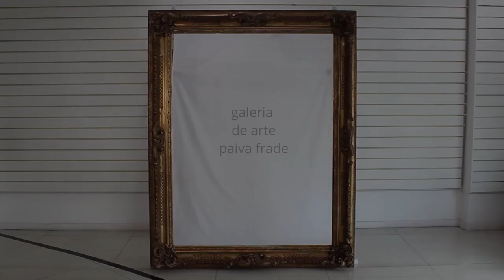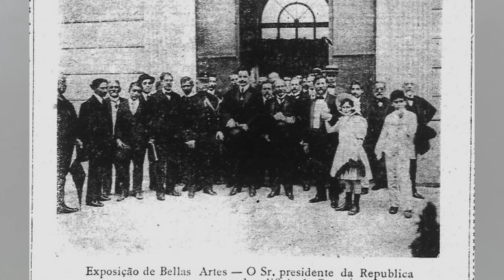Georgina de Albuquerque - Série Grandes Pintores Brasileiros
Na série Grandes Pintores Brasileiros, descubra a vida e obra de Georgina de Albuquerque:

Uma artista visionária que introduziu o impressionismo no Brasil, abrindo caminho para novas formas de expressão artística.
2. Uma pintora talentosa:

Reconhecida por suas paisagens vibrantes e retratos expressivos, Georgina conquistou o público e a crítica com sua técnica impecável.
3. Uma mulher pioneira:

Primeira mulher a fazer uma pintura histórica no país e a ocupar o cargo de diretora da Escola Nacional de Belas Artes, Georgina foi um exemplo de força e determinação.
4. Uma artista dedicada:

Dedicou sua vida à arte, lecionando e fundando um museu para promover a cultura e a educação artística.
5. Mergulhe na história e obra de uma mulher que revolucionou a arte brasileira!

Participe dessa jornada inspiradora e explore o universo de Georgina de Albuquerque, uma artista que deixou um legado marcante para o país!